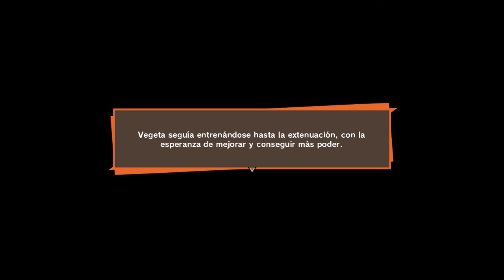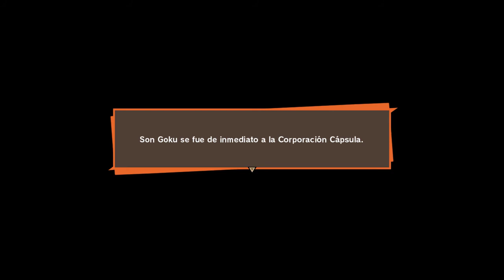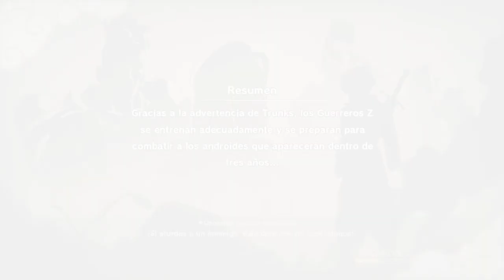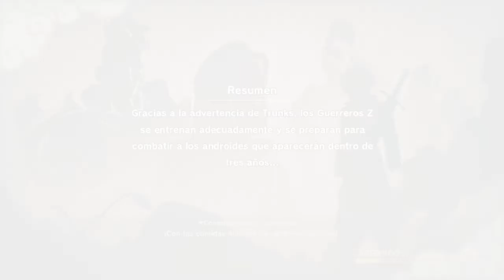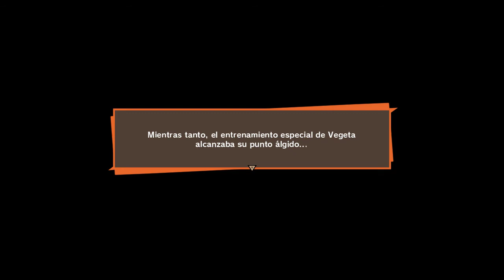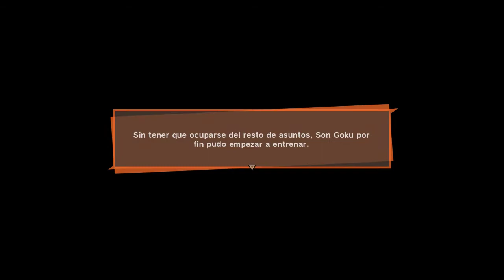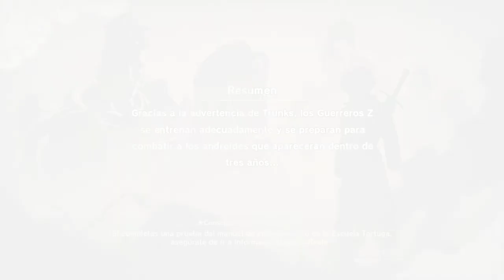DRAGON BALL Z: KAKAROT #21 | GOKU SE SACA EL CARNÉ DE COCHE | Gameplay Español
Seguimos con Dragon Ball Z Kakarot, jugandolo en PC en Ultra, espero que lo disfrutéis tanto como yo grabándolo!!